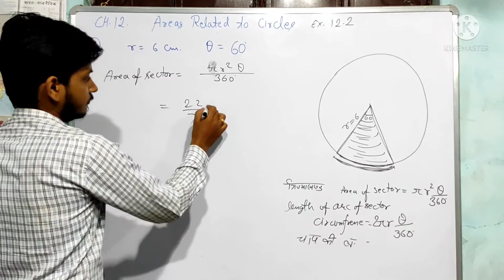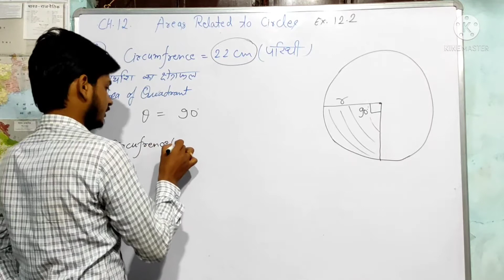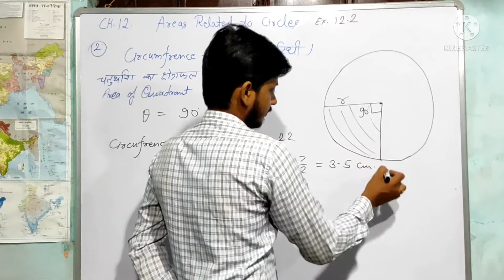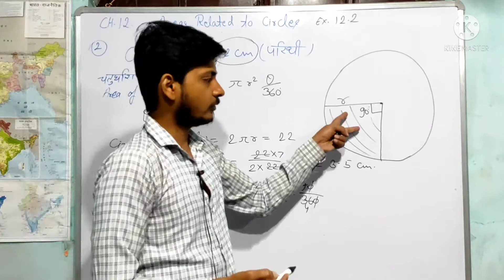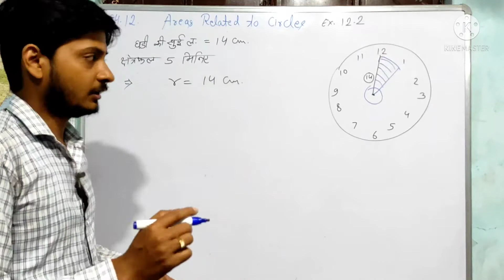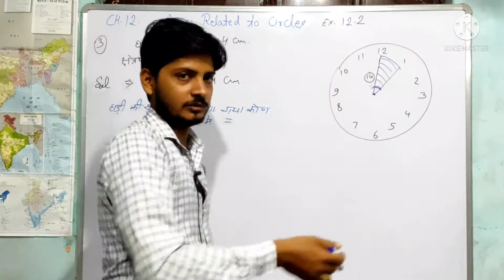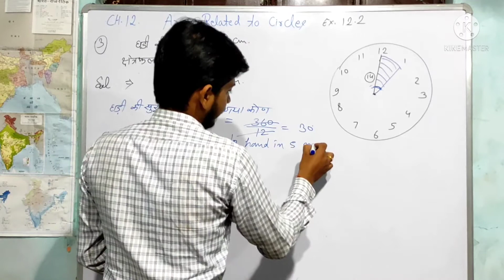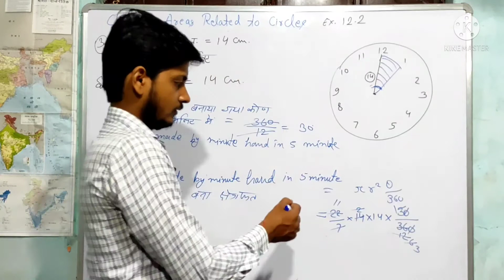NCERT CLASS 10 | CH.12 AREA OF RELATED CIRCLE | EX.12 . 2 Q.1,2,3 ( व्रतों से संबंधित क्षेत्रफल)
vishwakarma classes 2612

NCERT CLASS 10 || CHAPTER 12 AREA OF RELATED CIRCLE || EX. 12 . 2